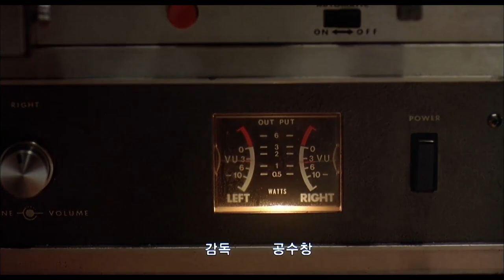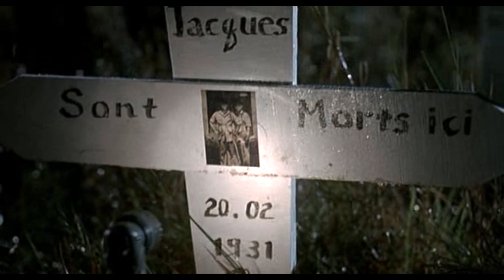ТОЧКА R | Краткий Пересказ | Wolraen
1974 год, война во Вьетнаме. Отряд спецназовцев, посланный на задание в самое сердце джунглей пропадает без вести. Через полгода на военной базе радист ловит позывные этой группы и просьбу о помощи. Командование собирает отряд

▼▼▼ ОПИСАНИЕ ▼▼▼
Это  Краткий Пересказ Фильма:  Точка R   (2004)
У Меня На Канале Огромное Количество Видео которые ты Полюбишь

▼▼▼ ОБО МНЕ ▼▼▼
Я Создаю Видео что бы Поднять Тебе Настроение
Мои Видео как Бодрящее Кофе в Конце Рабочего Дня
Посмотри Мои Видео, И Ты Все Поймешь

-  Краткий Пересказ, Поведет Тебя по Ностальгии
-  Огромный Выбор Видео, Которые Тебе Понравятся
-  Топ 5 и Топ 10 Вещей Из Фильмов, Которые Тебя Удивят
-  Классные Видео Где Я Играю В Raid Shadow Legends
-  Ежедневные Выходы Новых Видео

▼▼▼ НА МОЕМ КАНАЛЕ ▼▼▼
На Канале ты Найдешь,  Пересказ Фильма Который Тебе Понравится
А На Десерт Топ 5 и Топ 10 Разных Ситуаций Из Фильмов
А Если Этого Мало, Есть Видео Как я Играю в Raid Shadow Legends